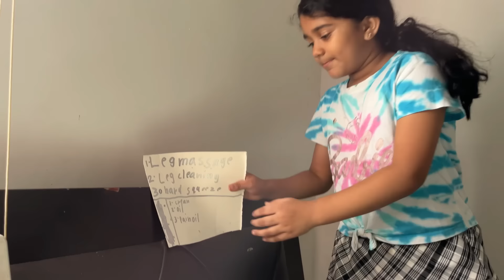LOL - Maha Mahi's New Business - Ragi Sankati with Mutton Liver Masala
Mahi's Bangs